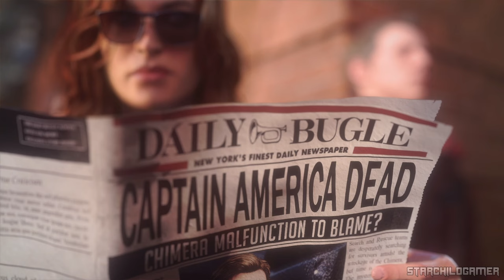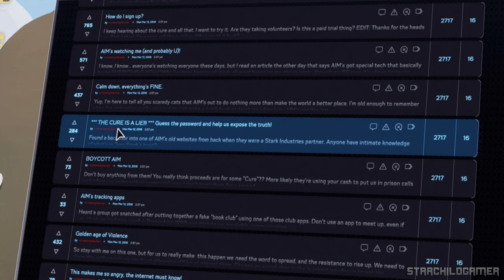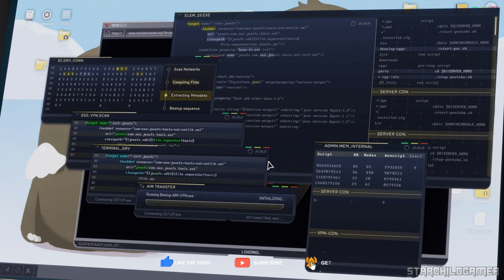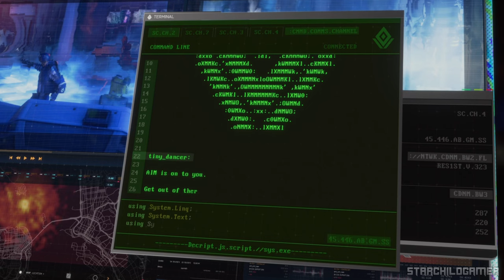PC MARVEL'S AVENGERS ● Part 1 | No Commentary | 4K Ultra HD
MARVEL'S AVENGERS ● Part 1 | No Commentary | 4K Ultra HD - Experience the immersive world of Marvel's Avengers in stunning 4K 60FPS. This no-commentary playthrough features complete gameplay, exploration, puzzles, boss fights, and the game's ending. Enjoy the journey without distractions. Available on PC, PS5, XBOX |X|S.

🎮Description
Marvel’s Avengers begins at A-Day where Captain America, Iron Man, Hulk, Black Widow, and Thor are unveiling a hi-tech Avengers Headquarters in San Francisco — including the reveal of their own helicarrier powered by an experimental energy source.
The celebration turns deadly when a catastrophic accident results in massive devastation. Blamed for the tragedy, the Avengers disband.
Five years later, with all Super Heroes outlawed and the world in peril, New Jersey teenager Kamala Khan uncovers a shocking conspiracy and the only hope is to reassemble the Avengers in time.